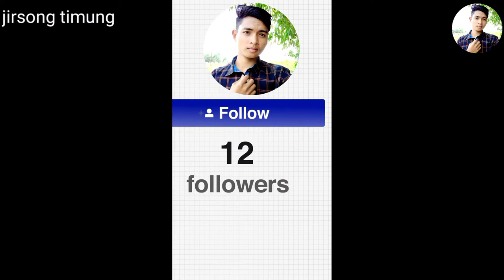Diphu meeting dun 😛